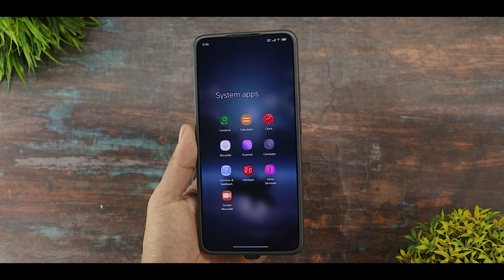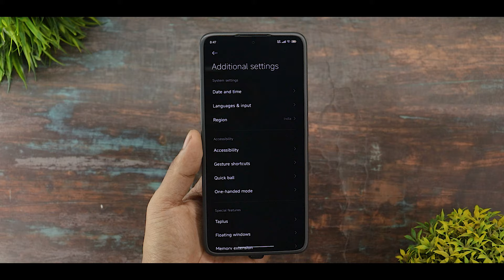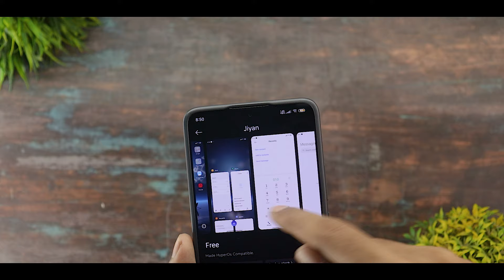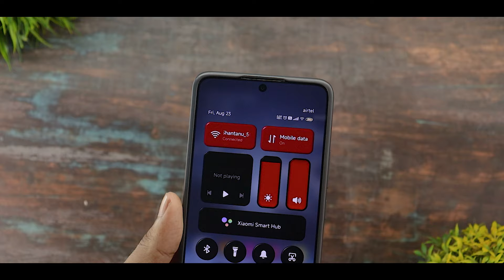Most Awaited Hyper Os Theme For Any Xiaomi Devices 🔥 New Control Centre,Lockscreen & Homescreen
Background Music 🎶🎵🎵🎵.